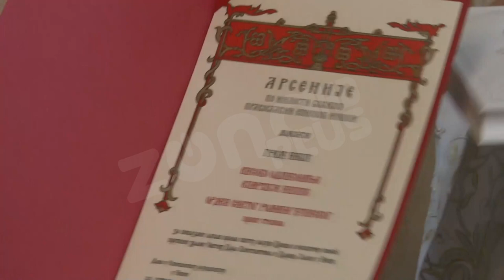GRADU NIŠU ORDEN SVETOG ROMANA ĐUNIŠKOG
Otvorena je nova palionica sveća i crkvena prodavnica pored Hrama cara Konstantina i carice Jelene u Nišu. Za taj projekat gradonačelnica Dragana Sotirovski je u ime Grada Niša dobila najviše priznanje Eparhije Niške - Orden svetog Romana Đuniškog. Orden je uručio episkop niški Arsenije, koji je u Hramu služio svetu arhijerejsku liturgiju.

Već 22 godine kako je hram Svetog cara Konstantina podignut, još uvek nije završen. Mi smo morali da sagradimo prostor za paljenje sveća. Možete videti koliko su zidovi od sveća pocrneli. Nama je u planu da crkvu živopišemo. Danas konačno smo osvešćenjem ovu prodavnicu i palionicu osveštali i otvorili za građane Niša. Paljenjem sveća smo izmestili iz crkve kako bismo započeli pripreme za živopisanje hrama, rekao je episkop niški Arsenije.

Velika zahvalnost eparhiji niškom na ovom jako značajnom priznaju svim našim sugrađanima, priznanje koje je dobio grad. Zaista je velika čast. Ja sam kao gradonačnik imala tu čast da u ime svih građana i saradnika koji su učestvovali na ovom projektu primim ovo priznanje, rekla je gradonačelnica Niša Dragana Sotirovski.